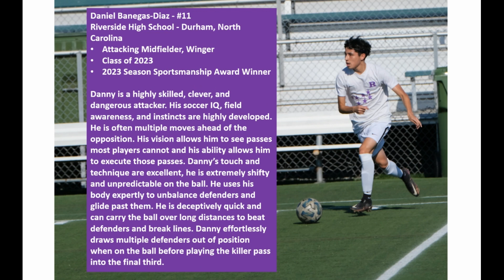Daniel Banegas-Diaz Highlight Film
Some of Danny's best moments from his senior (2023) season at Riverside High School in Durham, NC.